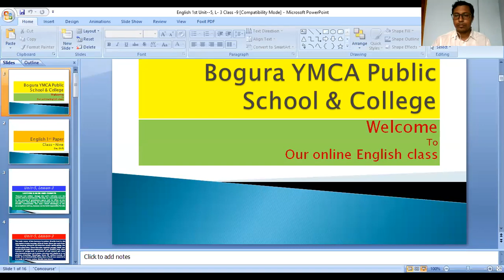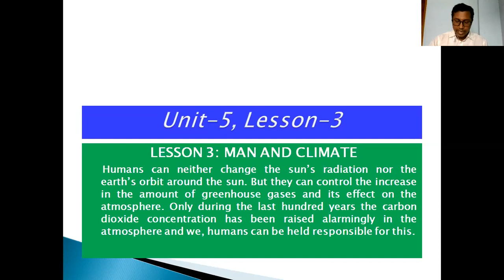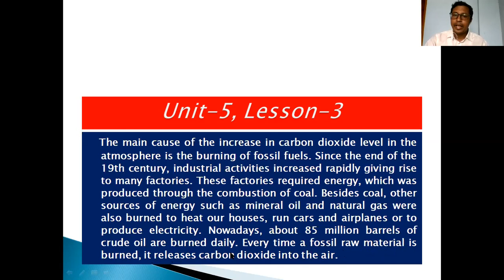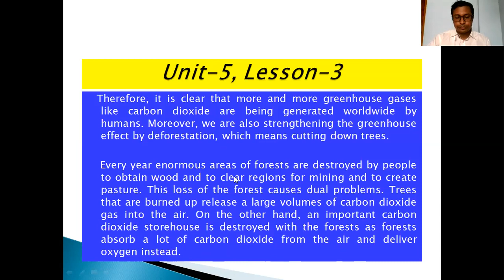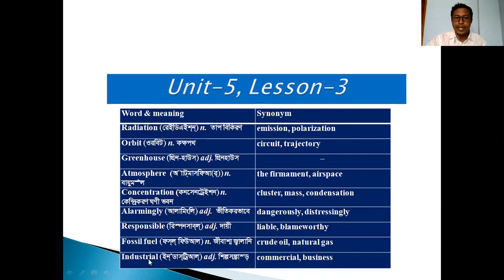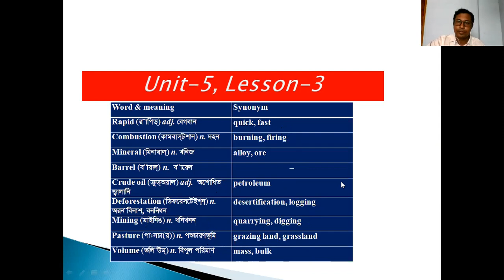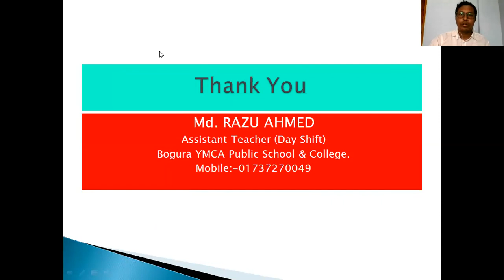Class: Nine (English)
Razu Ahmed